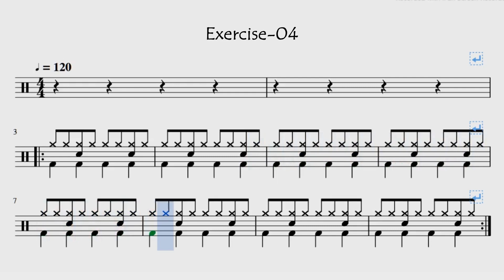DRUM KIT LESSONS / STEP 06 / SREERANJINI MUSICS PRESENTS.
LESSONS PREPARED FOR THOSE WHO WANT TO LEARN THE DRUM KIT.
THIS IS THE STEP-06 VIDEO AND NOW EVERY MONDAY AT 9PM ITS IMPROVISATION VIDEOS WILL BE UPLOADED.IF YOU PUT YOUR DOUBTS IN THE COMMENT BOX,THEY WILL BE ANSWERED.